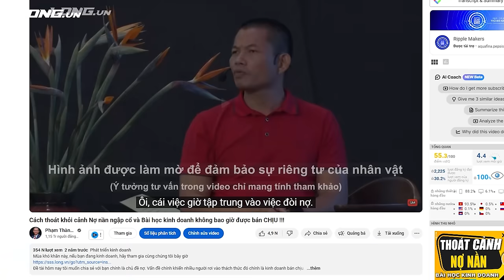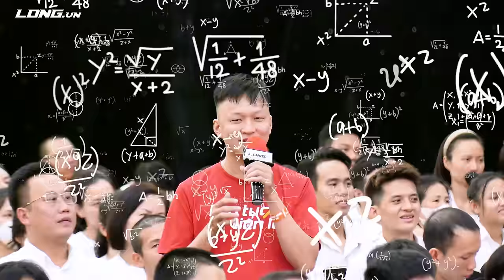Cách giải quyết nợ nần khi không có tiền| Phạm Thành Long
Trong video này, chúng ta sẽ tìm hiểu về câu chuyện thực tế của  một chàng trai đến từ vùng cao, người đã đối mặt với nợ nần lớn và đã áp dụng chiến lược đàm phán hiệu quả để giải quyết vấn đề của mình. Video cũng chia sẻ về việc sử dụng quà tặng như một vũ khí trong quá trình đàm phán.

Nợ nần có thể là một gánh nặng lớn đối với nhiều người, và việc giải quyết nó đòi hỏi chiến lược và kỹ năng đàm phán. Video này cung cấp thông tin và chiến lược cụ thể để giúp những người đang đối mặt với tình trạng nợ nần.

Anh ấy sẻ về cách anh đã áp dụng chiến lược đàm phán để khoanh nợ một cách hiệu quả và giảm bớt gánh nặng tài chính. Video cũng tập trung vào việc sử dụng quà tặng như một phần quan trọng của quá trình đàm phán.

Video này không chỉ là câu chuyện thú vị về sự đối mặt với khó khăn mà còn là hướng dẫn thực tế về cách giải quyết nợ nần và đàm phán một cách thông minh. Hãy cùng nhau khám phá và học hỏi từ trải nghiệm của anh chàng học viên!

Đây là video đã khiến chàng trai trong video xem xong và đã lựa chọn không trốn nợ